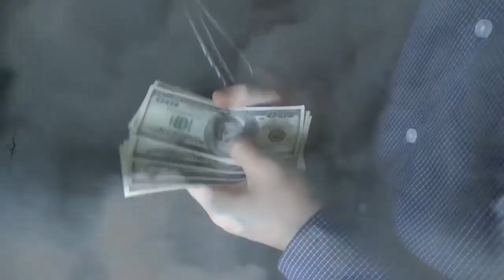How is global warming useful ?